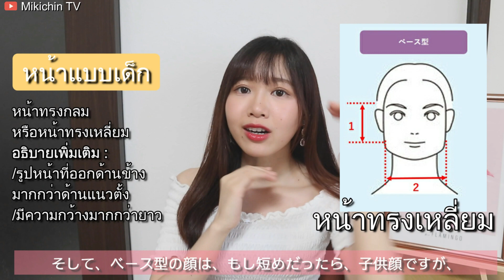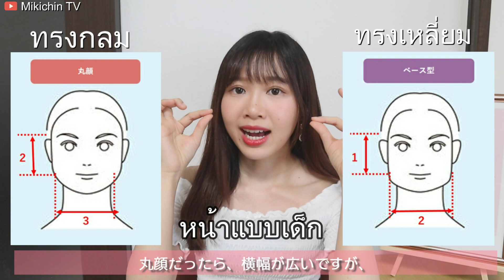Face Type&Body Structure EP.2 ตอบคำถามหน้าเด็ก?หน้าผู้ใหญ่? / แนะนำเพิ่มเติม /ตัวอย่างไอดอลเกาหลีฯลฯ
FAQ (คำถามที่เพื่อนๆถามกันเข้ามาบ่อยๆ)
ลูกครึ่งไทย-ญี่ปุ่น
อาศัยอยู่ที่-ญี่ปุ่น
สภาพผิว-ผิวผสม แห้งง่ายในหน้าหนาว มันง่ายช่วงทีโซน

SNS

現在　56,921人